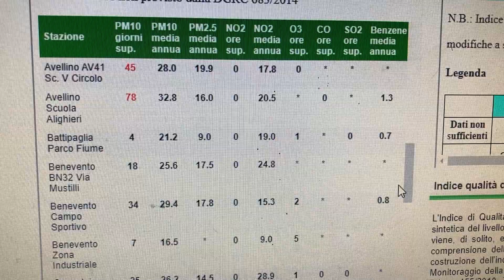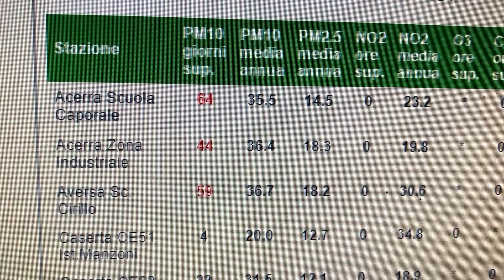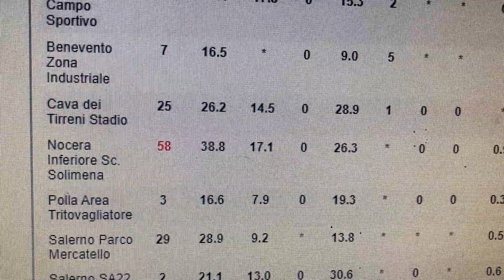Inquinamento in Campania